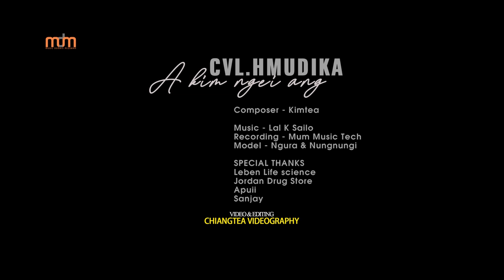CVL HMUDIKA - A KIM NGEI ANG (OFFICIAL)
Artist : CVL Hmudika
Composer : Kimtea